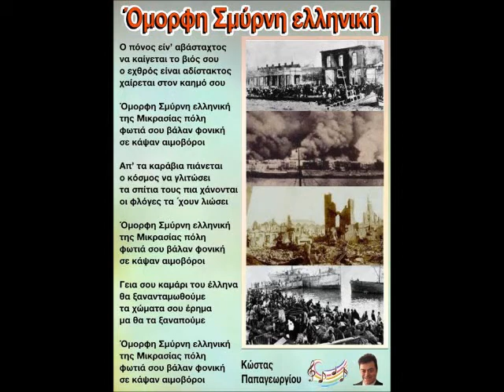ΟΜΟΡΦΗ ΣΜΥΡΝΗ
'Ομορφη Σμύρνη Ελληνική.  Τραγούδι για την Μικρασιατική καταστροφή 13 Σεπτ.1922.  Στίχοι: Κώστας Παπαγεωργίου.  Μουσική-τραγούδι: Λεόντιος Γεωργίου.